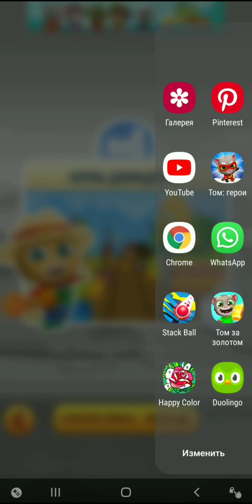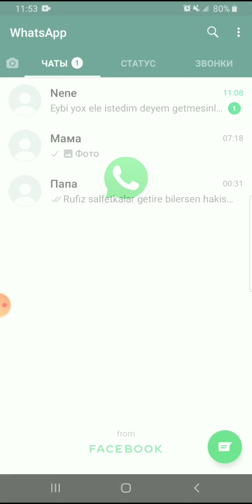Игра Том за золотом новый костюм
Привет игра Том за золотом  играем вместе закачивай игру и играй и собирай монеты